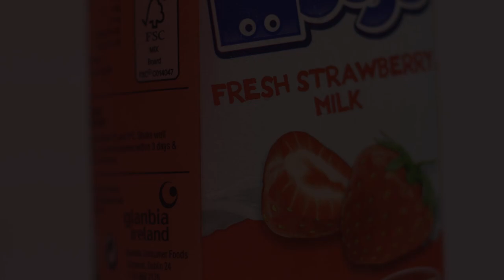Flavoured Milk Spec Ad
CDFilms are a video production company based in Dundalk, Co. Louth, Ireland. We specialise in creating videos for businesses and brands, including promotional videos, product videos, explainer videos and social media ads.